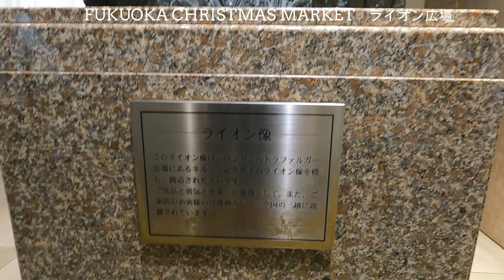2022年は12月25日まで福岡三越ライオン広場 西鉄天神福岡駅クリスマスマーケットを盛り上げてくれる三越さんのイルミネーション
福岡三越ライオン広場は飲食こそ無い物のFUKUOKA CHRISTMAS MARKET 10th ANNIVERSARYを盛り上げてくれる西鉄天神福岡駅のお出迎え、お見送り、休憩、撮影スポットです。
シーズン早々に撮影してきました。ベンチは少ないのでそれほどここで多くの時間を過ごすことはないのかも知れません。

福岡では8つのクリスマスマーケット開催ということで盛り上げています。
個店も工事現場もどこでも飾り付けが進んでいます。

○簡易宿泊所 MIYUKI HOUSEシリーズ
ファミリー向け グループ里帰りで使われることが多くなってきた宿泊所です。11－12月は予約困難な人気宿泊所です。じゃらんまたはVacation Stayからどうぞ。

簡易宿泊所 MIYUKI HOUSE
福岡県春日市希少な「一戸建て」格安宿泊所　早い者勝ち予約1組のみ! MIYUKIHOUSE２番館室内案内ファミリー、グループ向け　観光、里帰り、試験、講習、仮住まい2023

JR春日駅から10分　家族向けの宿泊所
簡易宿泊所　MIYUKIHOUSE　フォーム形式　宿泊申し込み

○福岡クリスマスシリーズ2022

A104天神クリスマスマーケット　福岡市役所西側ふれあい広場FUKUOKA CHRISTMAS MARKET TENJIN 10th ANNIVERSARY　2022　4K
A108てんちか天神地下街1番街イベントコーナークリスマスマーケットFUKUOKA CHRISTMAS MARKET
A111福岡イルミナージュ NEW SPOT 天神中央公園　光のフォレストの隣にあるアクロス福岡で開催

○観光地案内シリーズ新作10本

A91 日曜日は大混雑　下関の海響館　ペンギンさんの施設はぴかいちです 水族館
A94 関門連絡船　唐戸から門司港へ渡る5分の旅　関門汽船　臨時便出航
A97 現人橋－乙金線 全線開通公開　西鉄大牟田線高架化白木原の前後動画
A98 佐賀バルーンフェスタ ラ･モンゴルフィエ･ノクチューン夜間係留 SAGA International Ballon Fiesta
A99 佐賀バルーン大会2022年最終日早朝　会場への侵入から奇跡の一斉離陸競技まで、天気任せ風任せのバルーン競技

/福岡県春日市の簡易宿泊所MIYUKIHOUSEのそれぞれの部屋の室内案内や交通案内が作成したのが始まりです。観光場所の案内としてお知らせするものでもあります。
/近頃の動画のほとんどは福岡から行ける旅行案内ですがほぼVLOGです。
/月に10本程度不定期に更新しています。

👇チャンネル登録はこちら👇Click here to subscribe👇구독도 잘 부탁드립니다👇点击这里订阅👇คลิกที่นี่เพื่อสมัครสมาชิก

動画編集 Wondershare Fimore